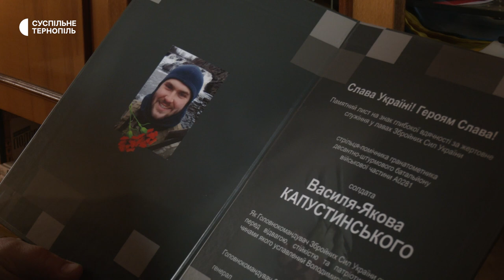Григорій Капустинський – батько загиблого захисника України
Син був для нього прикладом. Григорій Капустинський – батько захисника Василя-Якова Капустинського, який загинув на Луганщині. Понад усе любив Україну та людей – так тато згадує про Василя. Чи прийняв вибір сина та як живе із втратою – розповів «Суспільному Тернопіль».